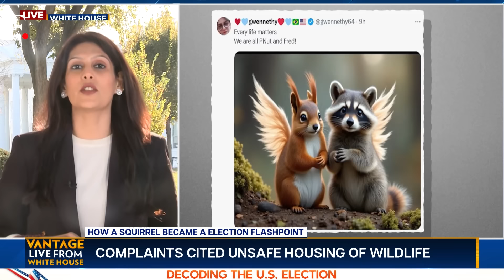Why America Went Nuts Over the Death of a Squirrel | Vantage With Palki Sharma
Economy, abortion, immigration and the Gaza war - all of these are key issues in the US presidential elections. But right before election day, a new unlikely flashpoint has emerged. The death of a squirrel named Peanut. So how did this squirrel die? Why is his death an election issue? And why do the Republicans say they want justice? Palki Sharma tells you.

Elon Musk | Squirrel | Rabies | Donald Trump | US Election 2024 | Firstpost | World News | News Live | Vantage | Palki Sharma | News